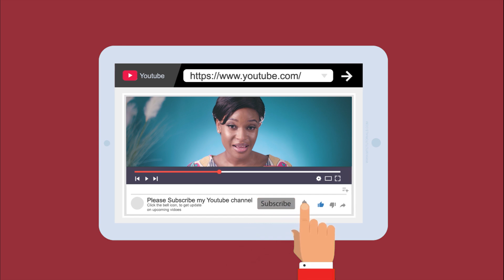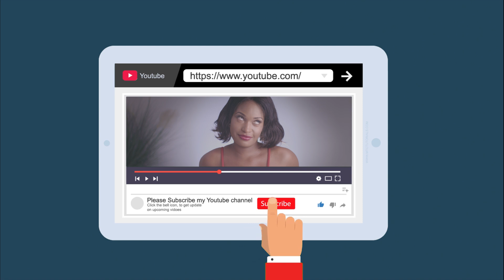♡ CORONAVIRUS | What you need to know | Do Not PANIC! ♡ | Mwaka Mugala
A new virus, originating from Wuhan in China, is quickly spreading across the country and around the world. In this video, we highlight the key things you need to know about the outbreak, and how science can help control it.